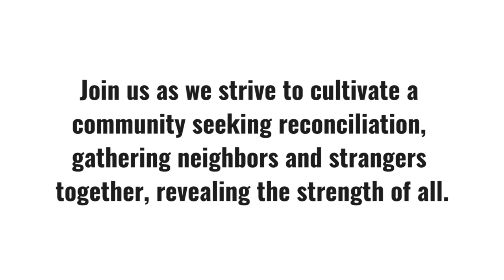Murals Come Home to Thelma's Kitchen & RS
See the wonderful murals being moved into Thelma's Kitchen! These works of art and storytelling will live on for all to enjoy at this new Donate-What-You-Can cafe on the corner of 31st and Troost Ave.